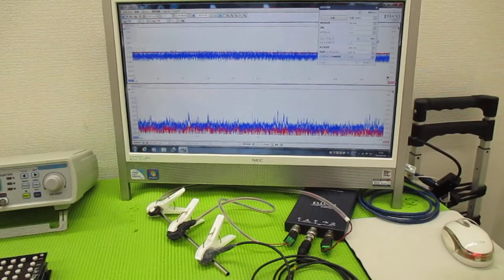メガヘルツの超音波発振制御技術 ultrasonic-labo